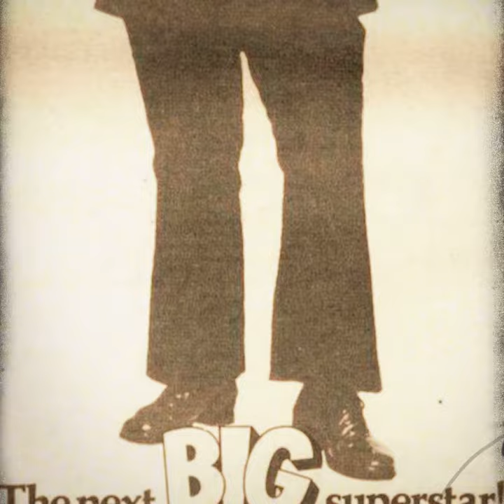Judge Dread - Skinhead / The Belle Of Snodland Town - on 7inch vinyl!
FOR THE FIRST TIME EVER ON VINYL.
Attention - this is a SPECIAL LIMITED EDITION - strictly limited to 500 copies
OFFICIAL RELEASE APRIL 29, 2022

Harlem Shuffle Records proudly presents...
For the very first time on vinyl
The cult  song by Judge Dread “Skinhead” on  7inch single!
Plus on the flip the gorgeous  “The Belle Of Snodland Town”. This lovely piece of art was only released as a single in France in 1975!

NOW ON PREORDER  - OFFICIAL RELEASE APRIL 29, 2022